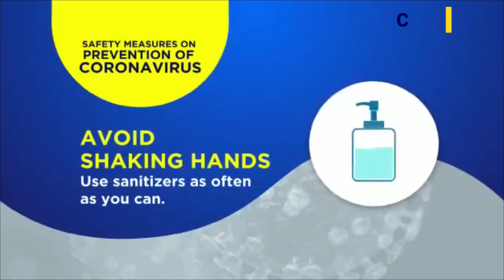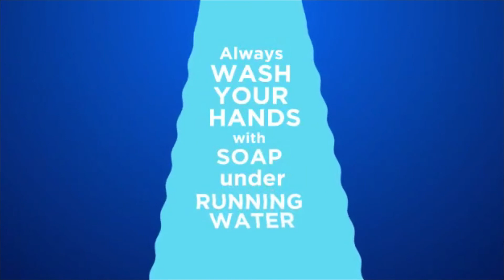There Is Power In The Name Of JESUS (Part 2) I Ps. David Amankwaa I Daily Devotion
FRIDAY I Daily Devotion I There Is Power In The Name Of JESUS 2 I Ps. David Amankwaa